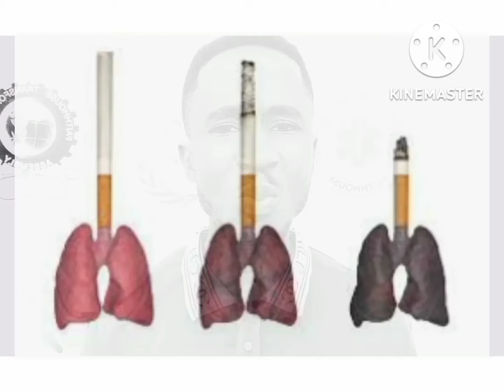This is why it is difficult to quit smoking..?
The struggle is endless.Could there be a solution.
many smokers got trapped..No one will open His two eyes and destroy himself.